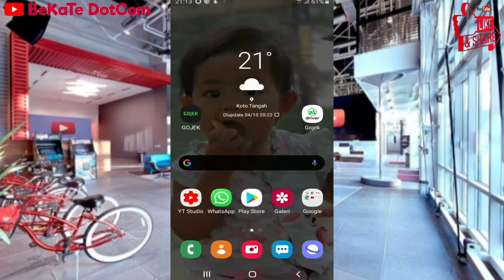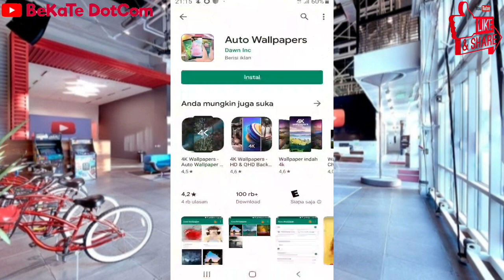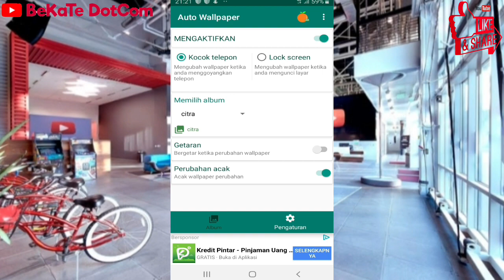Cara Ganti Wallpaper Android Secara Otomatis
Bosan dengan tampilan Android yang itu-itu saja? Mengubah suasana user interface dengan mengganti wallpaper mungkin bisa menjadi salah satu cara. Nah, kali ini Saya akan memberikan trik untuk mengubah wallpaper secara otomatis di Android – Ingin tahu seperti apa caranya? Check this out!